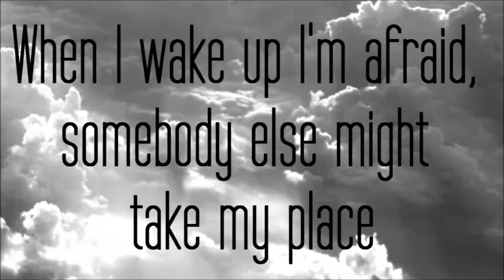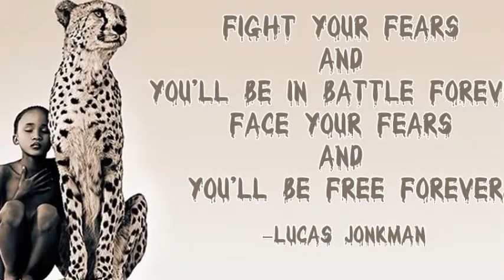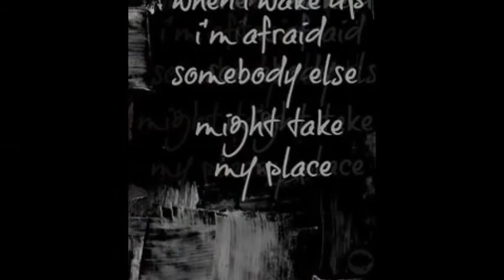Josiel and Rafay Movie Extravaganza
A video about getting over your fears and making your first step into success.